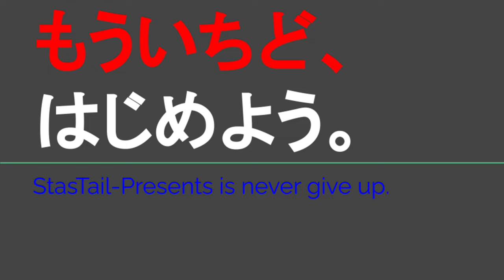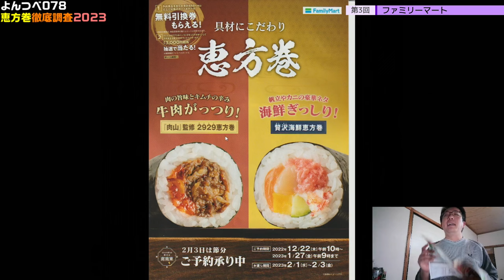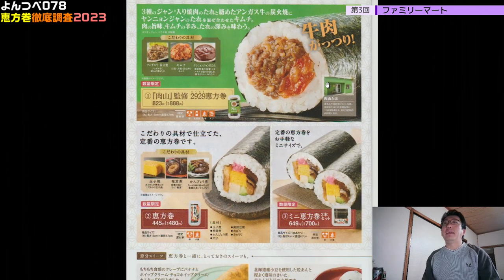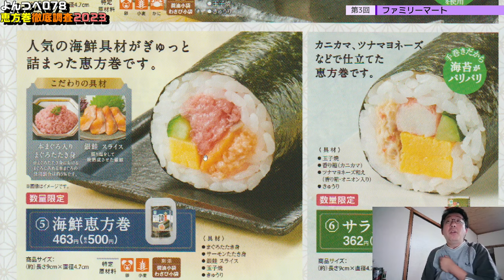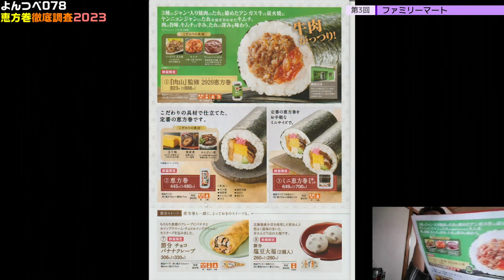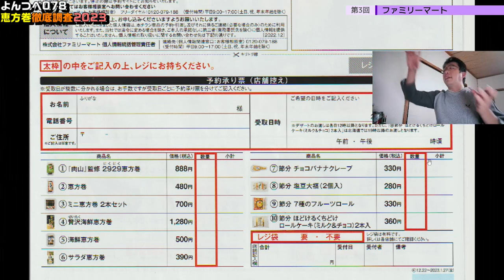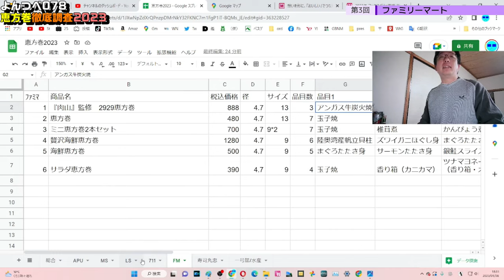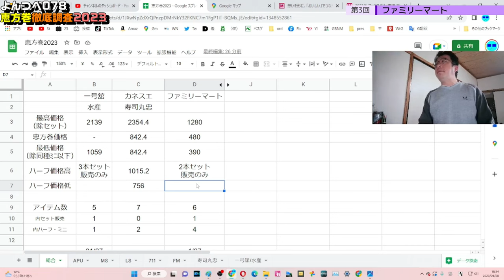YT078 ep3 ファミリーマート【よんつべ：恵方巻徹底調査2023】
恵方巻シリーズ期間中は時節ネタにつき、動画でき次第21時投稿して参ります。

当動画関連サイト・チャンネルはこちら↓
ファミリーマートさま